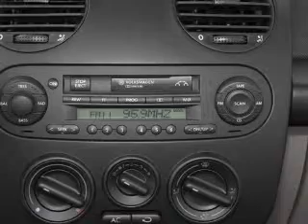2005 Volkswagen New Beetle - Sterling VA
Year: 2005
Make: Volkswagen
Model: New Beetle
Trim: GLS
Engine: 2.0 liter inline 4 cylinder 8 valve
Transmission:
Color: Harvest Moon Beige
Mileage: 71831
Address:
22455 Cedar Green Road